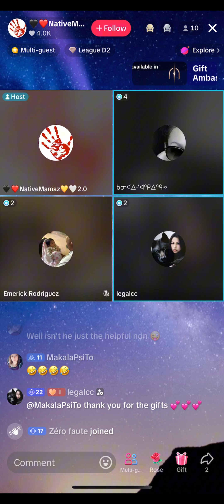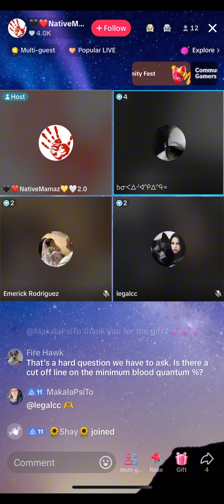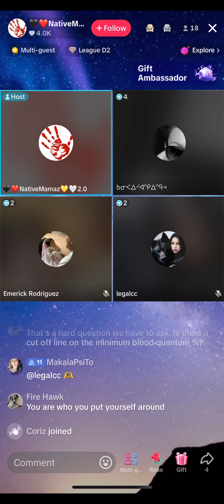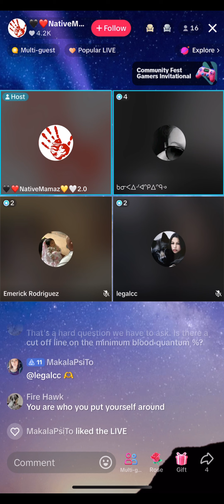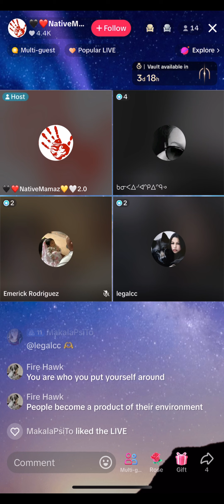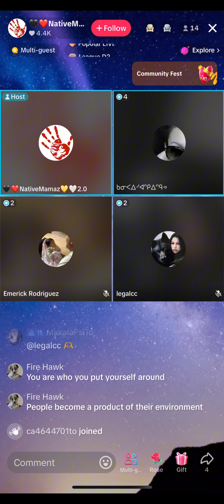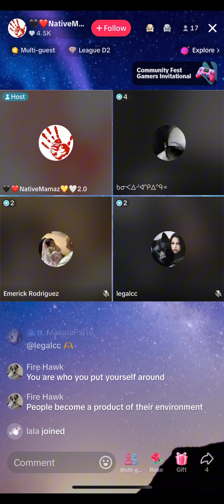NativeMamaz and Crew EXPOSE OHF, Kitkat, Josh, Kentucky, and Danielle for Disrespect! 🚨🔥